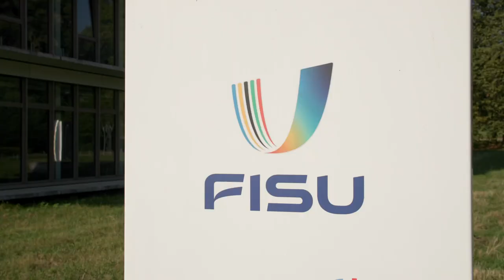International Day of University Sports 2023 - Message Leonz Eder